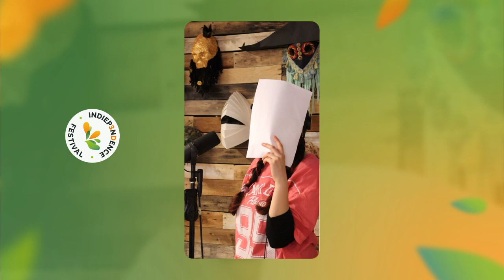ASCOLTACI! - Artisti di Bolzano (OFFICIAL VIDEO)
Qual è la differenza tra musica e rumore?

Gli artisti di Bolzano se lo sono chiesti in questa "posse track" per sottolineare le difficoltà dei musicisti, che sgobbano per anni per formarsi per poi avere difficoltà a suonare in una città dove la musica spesso è scambiata per degrado e rumore.

Scritto e arrangiato: Simone Melchiori (Underscore) con un piccolo aiutino di Francesco P.
Riprese video: Simone Melchiori.
Montaggio e imprecazioni: Francesco P.

Hanno partecipato alla canzone:
FRULLATO
DD
THE BESIDES
CHIARA SARTORI
SOLONICOLE
ELIA BERNARDI
ALESSANDRO TACCHETTI
ELISA ZULIANI
JACOPO SCHIESARO
LOW
EMIL & MATEJ (Beat Coin)
SARAALICE
FRANCIS PIZZA
EDOARDO GIURIATO
THOMAS TRAVERSA
AARON D
UNDERSCORE

E con il contributo video di:
ALICE RAVAGNANI
DAVIDE MARIOTTI
ETHNIC TECHNIQUES
AMELIA WATTSON
ASH
LA RIVOLUZIONE INDUSTRIALE E LE SUE CONSEGUENZE
NASIA
LUCA MERLINI
COBOLT
MADDY ANSALONI
GIADA TUFFANELLI
MAKA E SAF
FANTA
GRETA MARCOLONGO
DANIEL RUOCCO
TOMMY ROSES

La canzone è stata composta all'interno del progetto INDIEPENDENCE FESTIVAL 3D, il festival di musica indipendente dedicata a giovani artisti bolzanini e non che si terrà il 29 aprile 2023 a Castel Mareccio.

Indiependence Festival 3D è un progetto di BeYoung, MUA ed Ufficio Giovani del Comune di Bolzano, in collaborazione con BeatCoin.

Supportato da Conter Store e partnerizzato dal Collettivo Mood, AcroSlack Bolzano, Tessit, Lucidiluna e Scuola Musica Vivaldi.